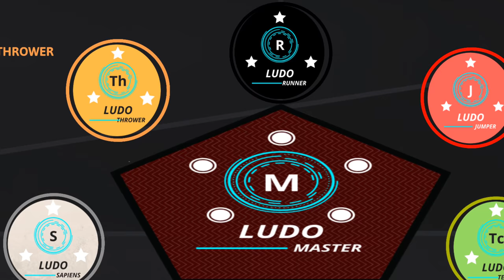Primera sesión Práctica de la Rebelión de los Ludotécnicos